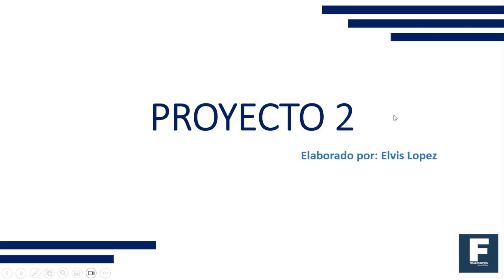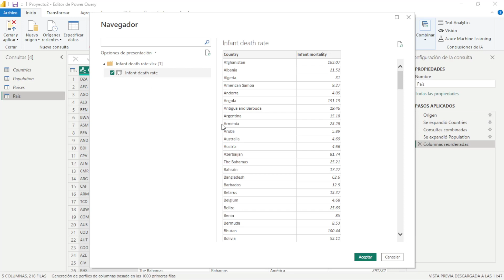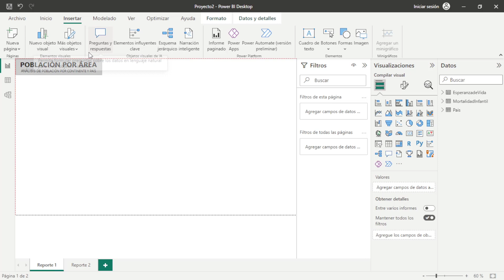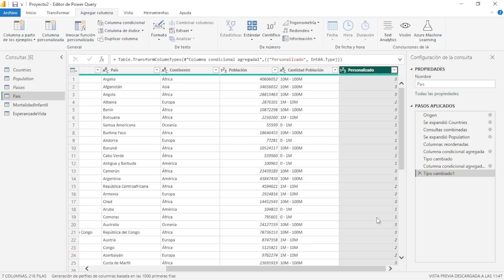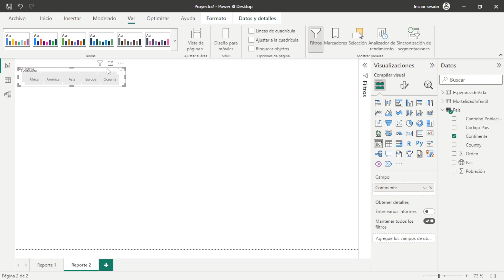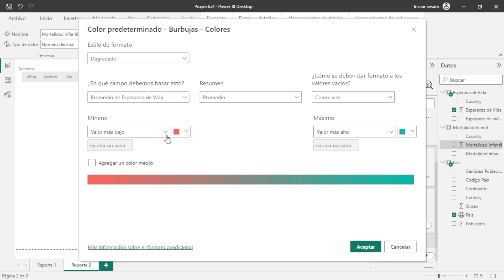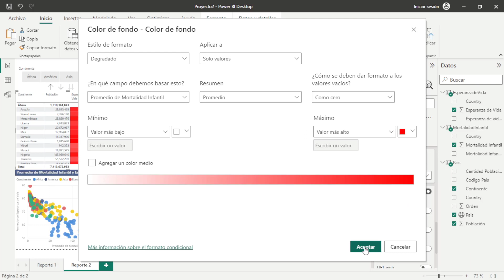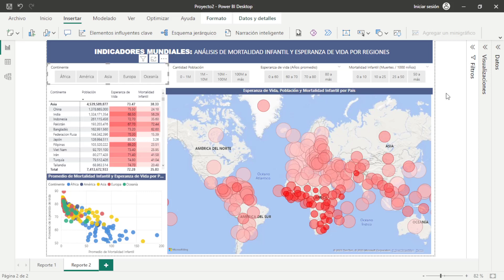Dashboard de Análisis de Mortalidad Infantil y Esperanza de vida por regiones